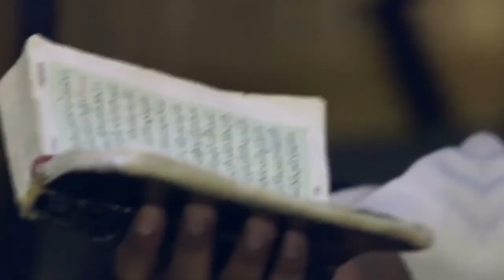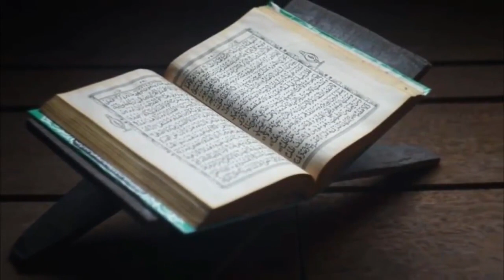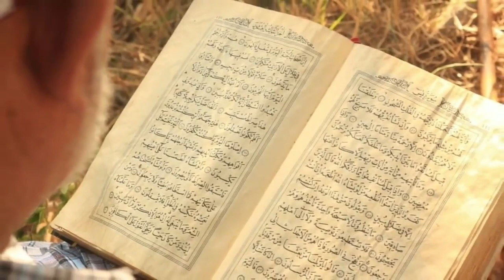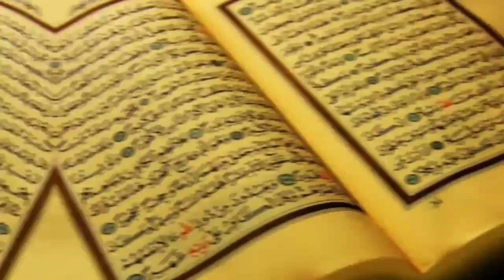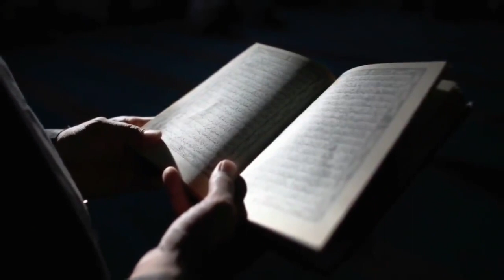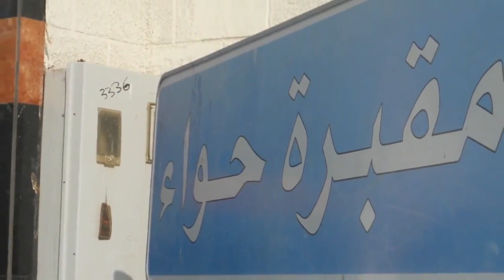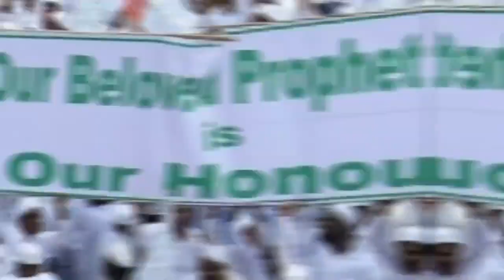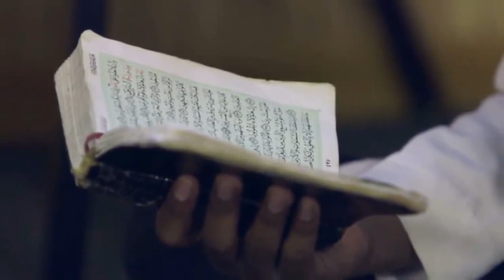Where did the Prophet Adam AS land on Earth | Interesting Video in Urdu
Prophet Adam AS descended from Paradise into India, in a land called Sarandib (Syri Lanka, now-a-days)

اگر آپ کو ہمارا مواد پسند ہے اور آپ اپ ڈیٹ رہنا چاہتے ہیں تو براہ کرم سبسکرائب کریں اور اپ ڈیٹس اور اطلاعات حاصل کرنے کے لیے گھنٹی (سبسکرائب بٹن کے ساتھ) کو دبائیں! شکریہ

where prophet adam landed on earth,place where hazrat adam as landed on earth,prophet adam,where adam was landed on earth?,stories of the prophets,prophet adams footprint,adams peak,prophets and messengers in islam,qasas ul anbia,rassala tv,hazrat adam ali salam ka waqia,stories in urdu,hazrat adam,footprint of adam in sri lanka,hazrat adam ki qabar,adam in islam,nabi booti,seerat ul nabi,hazrat adam alaihis salam,hazrat adam story in urdu,
where hazrat adam landed on earth,hazrat adam as footprints,quran aur hadees,rassala tv